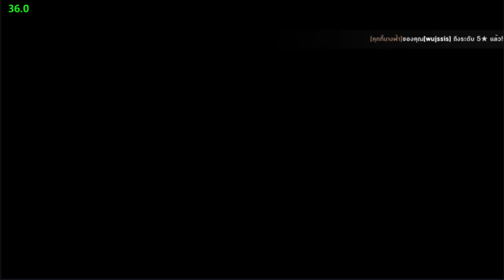สุ่มให้หมดตัว Ep.1 ตามหาสมุนไพร 100,000 เพชร | Cookie run Kingdom